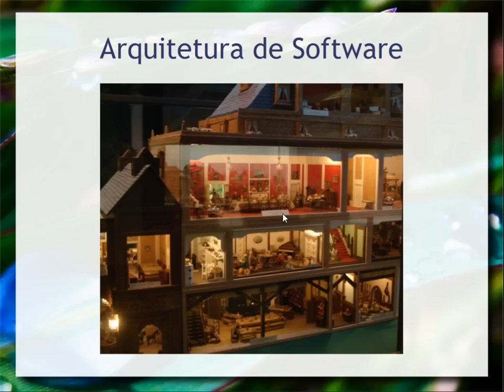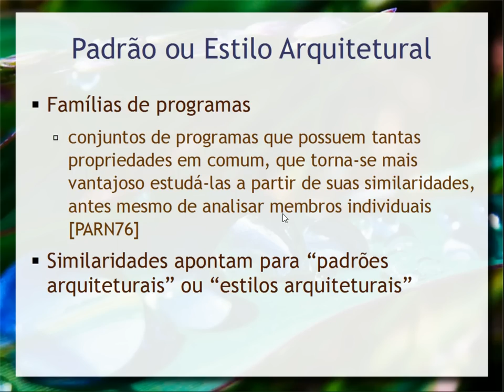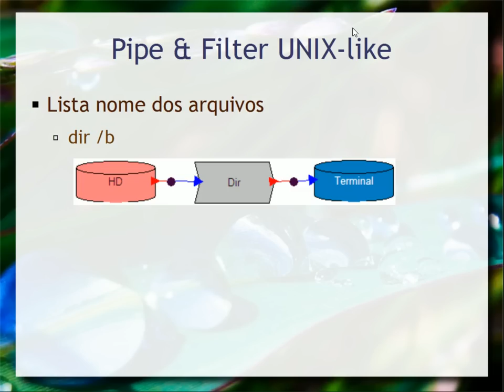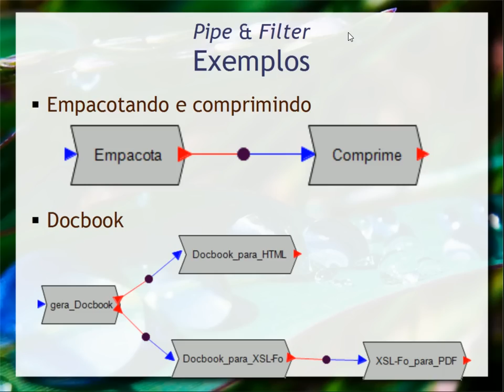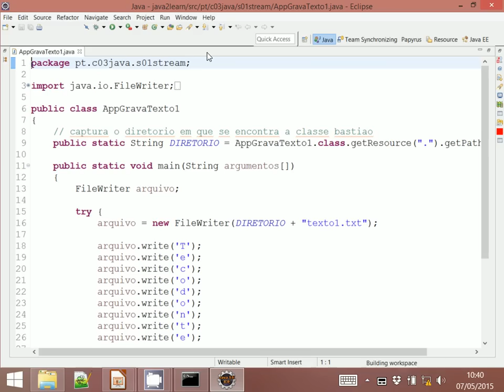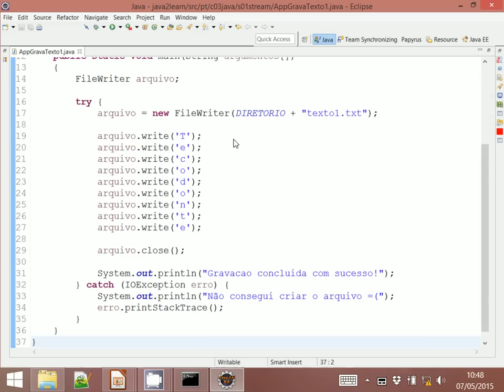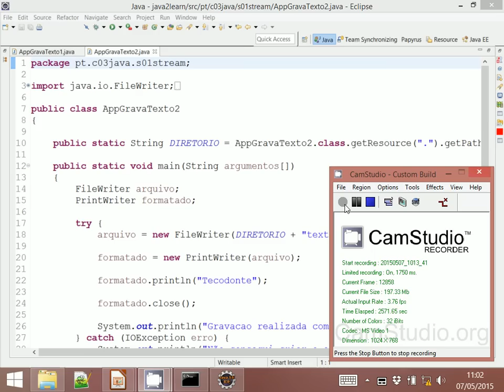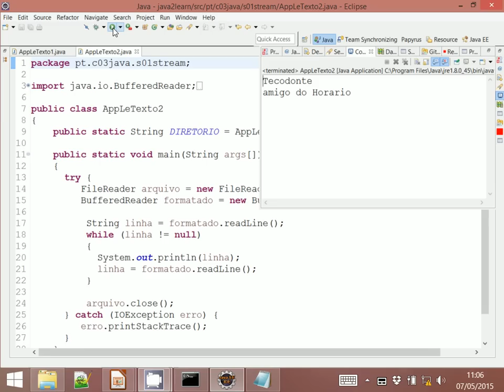Stream de Dados + Pipe & Filter - Aula 18a - Programação Orientada a Objetos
Apresentação da arquitetura de software Pipe & Filter, relacionando-a com a abordagem de programação baseada em stream de dados. Streams em orientação a objetos com exemplos em Java.